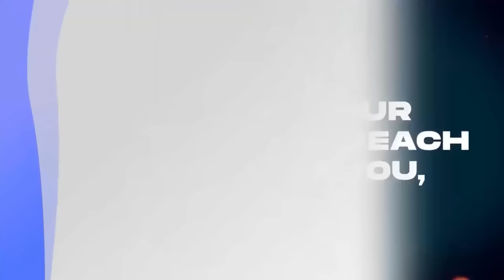YAW BOATENG ON BUILDING AFRICA! Exclusive Interview by Maame Grace